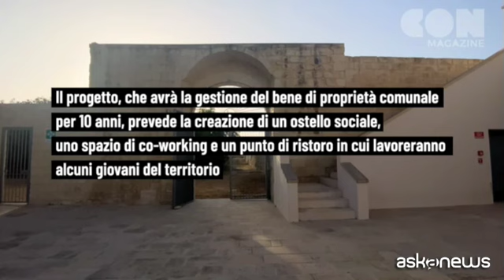Spazi da non perdere, da Stazione Ninfeo a Masseria Tagliatelle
Roma, 12 set. (askanews) - Trasformare un vasto parco, ex cava di tufo, con un immobile storico in disuso in un hub di comunità, attraverso la creazione di un ostello sociale, uno spazio di co-working e un punto di ristoro in cui lavoreranno alcuni giovani del territorio. È l'obiettivo del progetto "Stazione Ninfeo", selezionato con il bando congiunto di Fondazione CON IL SUD e Comune di Lecce per la gestione e valorizzazione di Masseria Tagliatelle e Ninfeo delle Fate nel capoluogo salentino. Il progetto è stato presentato nell'ambito dell'evento "Sulla stessa barca", promosso dalla Fondazione CON IL SUD in occasione del suo sedicesimo "compleanno".
Lo storico immobile, all'interno del grande Parco delle Cave, rappresenta un'importante testimonianza delle antiche ville suburbane che sorsero nell'agro della città di Lecce e custodisce al suo interno il Ninfeo delle Fate, ipogeo termale di grande valore monumentale. La Masseria diventerà un hub di comunità a disposizione del terzo settore locale per la realizzazione di diverse forme di ospitalità, attività e iniziative per la collettività. Il progetto, promosso dall'associazione TdF Mediterranea in partenariato con altre associazioni, cooperative sociali, istituti scolastici e organizzazioni del territorio, potrà realizzarsi grazie alla concessione in comodato della Masseria per 10 anni da parte del Comune di Lecce e alcontributo alla gestione di 500 mila euro messo a disposizione dalla Fondazione CON IL SUD.
Uno spazio rinnovato che ospiterà summer school e residenze di comunità, residenze artistiche, laboratori culturali, visite guidate al Ninfeo. Per la gestione del punto ristoro è prevista un accompagnamento alla costituzione di una impresa sociale da parte dei giovani che frequentano l'istituto alberghiero partner. A beneficio della comunità di quartiere si intendono attivare alcuni servizi di sostegno (doposcuola, portineria di quartiere per facilitare l'incontro tra bisogni sociali e risposte comunitarie, sostegno ai familiari dei pazienti ricoverati presso l'ospedale Vito Fazzi) anche attraverso attività di volontariato (banca del tempo). L'iniziativa prevede una specifica azione dedicata all'accessibilità degli spazi basata su percorsi laboratoriali, su sportelli di supporto dedicati alla disabilità, su un'ausilioteca, in cui si possano toccare con mano strumenti tecnologici per l'accrescimento del benessere, su percorsi multimediali e in braille per ipovedenti. È previsto il coinvolgimento di 3.000 giovani under 35, 10 istituti scolastici della provincia di Lecce, 300 persone con disabilità.